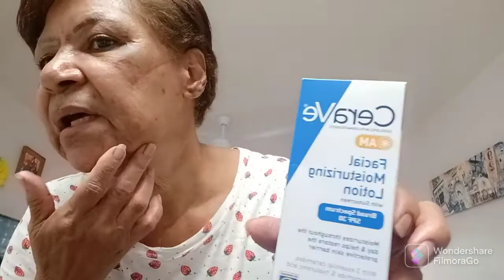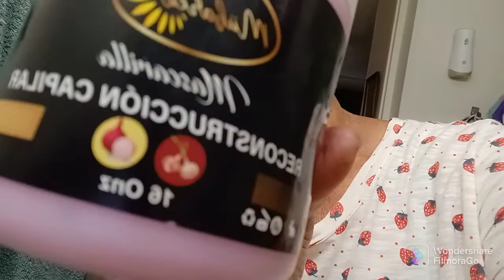acomodando..botando y me pinté el pelo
limpieza y botar las cosas cansa pero hay 🤔 que hacerlo